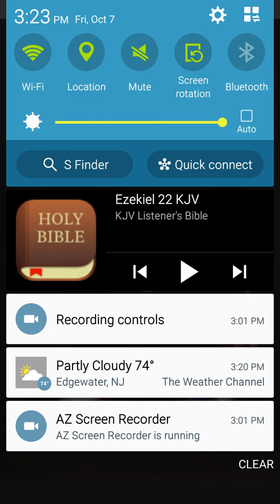Thy lovers shall seek thy life